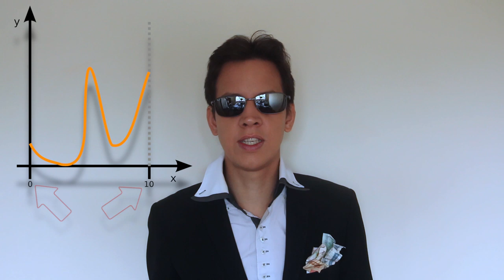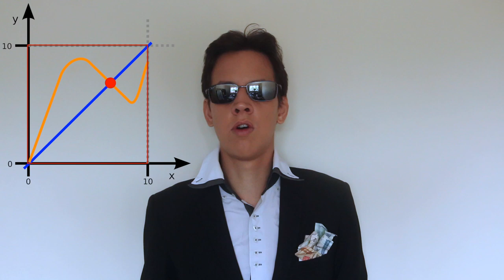John Von Neumann [2/2]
Et voici un troisième Xil’Cast à nouveau sur John Von Neumann (2ère partie). Cette foi-ci je vous propose de découvrir ses travaux les plus connus et l’on parle Math, économie, Informatique et vie artificielle.

Si cette vidéo vous a plu partagez où commentez ce sera une occasion de me remercier et de gagner un ptit livre presque sur le sujet